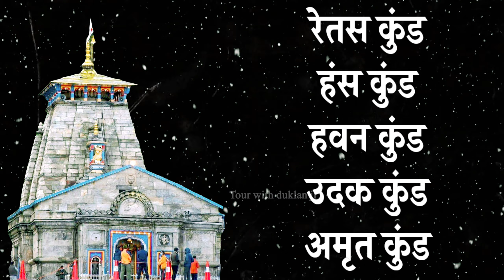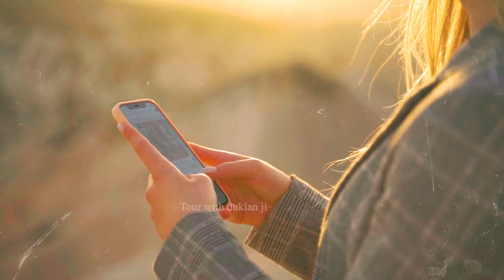केदारनाथ धाम से कुंड हुए गायब || Kedarnath Temple || Tour with duklan ji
केदारनाथ धाम से कुंड हुए गायब || Kedarnath Temple || Tour with duklan ji || kedarnath dham me kund ka rahasya || kedarnath dham yatra || kedarnath dham yatra 2023 || kedarnath dham ki aarti live || kedarnath temple mystery in hindi || kedarnath 4k video drone